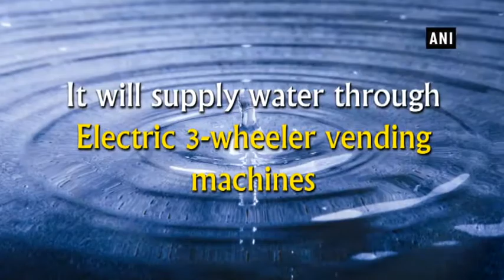दिल्ली-एनसीआर में भारत जल ने लांच किया पानी का एटीएम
अब एटीएम से पैसे की जगह निकलेगा पानी। भारत जल ने दिल्ली-एनसीआर में पानी के लिए लांच किया एटीएम।